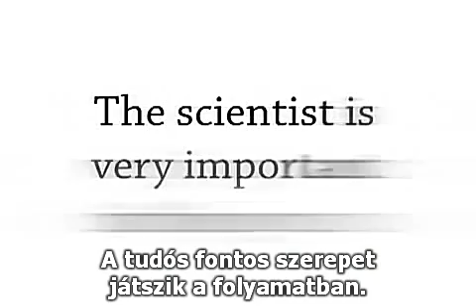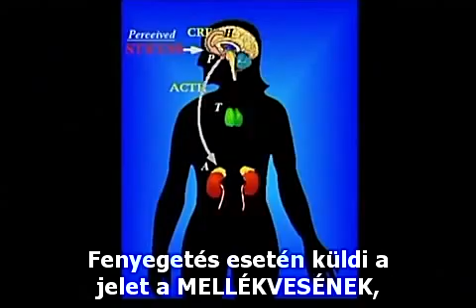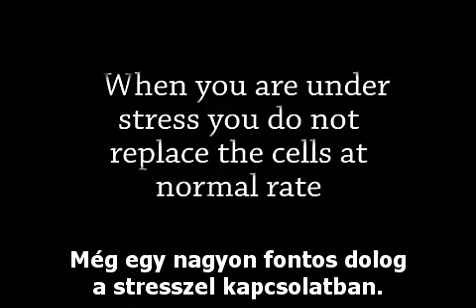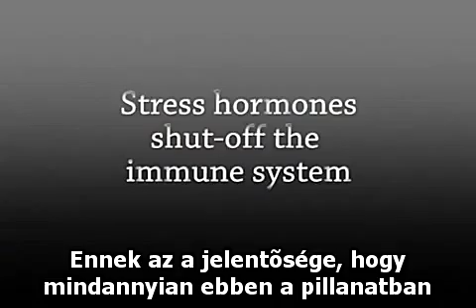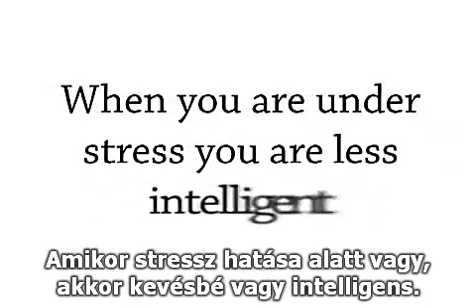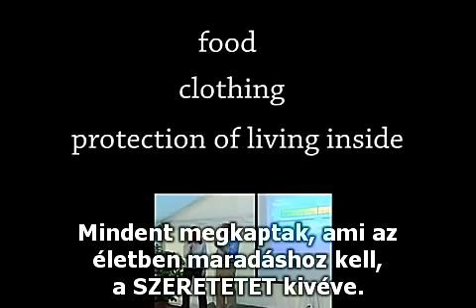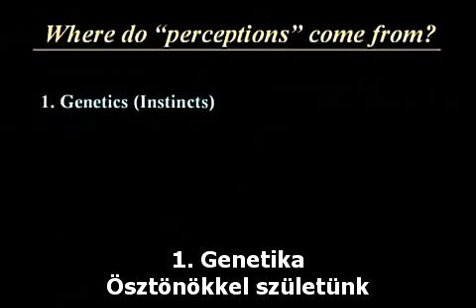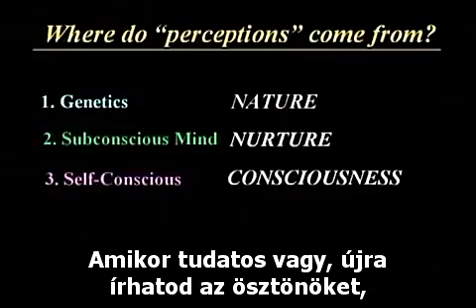A hit biológiája (11/7. rész) - dr. Bruce H. Lipton, PhD /magyar felirattal/